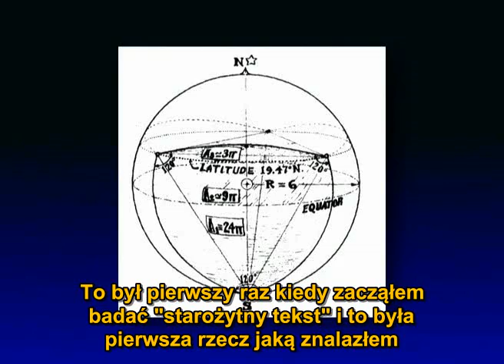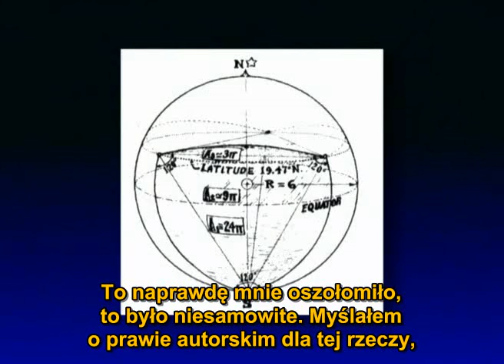Przekroczyć Horyzont Zdarzeń II 1/9 [PL]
Druga część wykładu Nassima Harameina nosi tytuł "Od Makro do Mikro, Jednolite pole"
Rozpoczynając od meksykańskich piramid i "czworościanu w kuli" poprzez "równowagę  wektorową" Buckminster Fullera Nassim pokazuje w jaki sposob doszedł do swego odkrycia geometrii Struktury Próżni i w jaki sposób łączy się ona z wirującą dynamiką czasoprzestrzeni, która odpowiada za kosmiczne cykle.
Dlaczego jednak "geometria próżni" pasuje do "Kwiatu Życia" wypalonego 10 tys. lat temu na ścianie świątyni Ozyrysa w Abydos? Dlaczego pasuje ona do niektórych "kręgów" pozostawionych przez kogoś w zbożu? No i znów powraca pytanie - czy faktycznie żyjemy w czarnej dziurze?